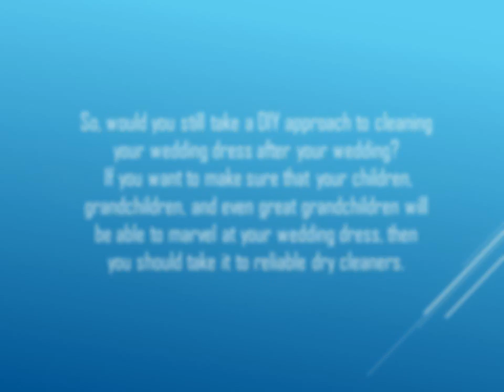Reasons for Taking Your Wedding Dress To The Dry Cleaner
Here are more reasons why you should leave your wedding dress in the hands of a dry cleaning company.